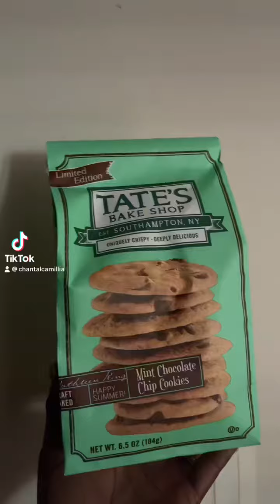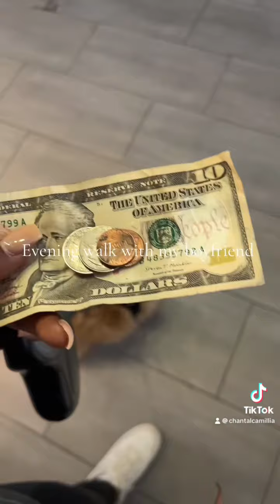Walking Cody and food haul